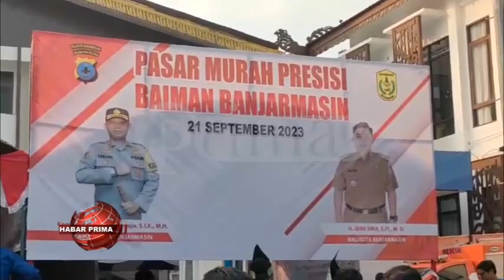PEMERINTAH KOTA BANJARMASIN BEKERJASAMA DENGAN POLRESTA BANJARMASIN MENGELAR BAZAR PASAR MURAH